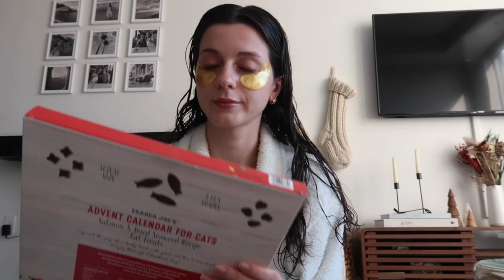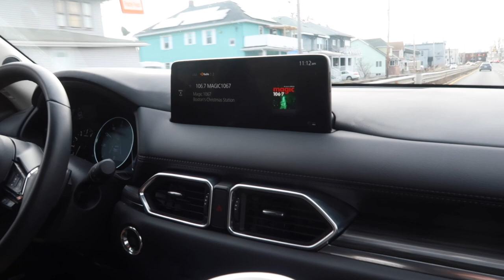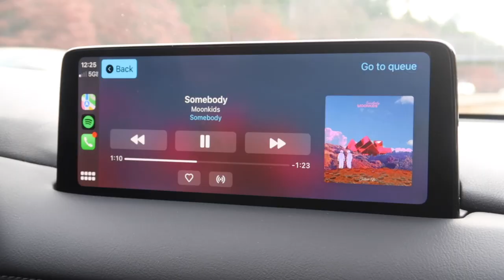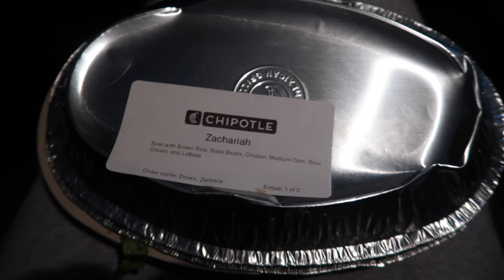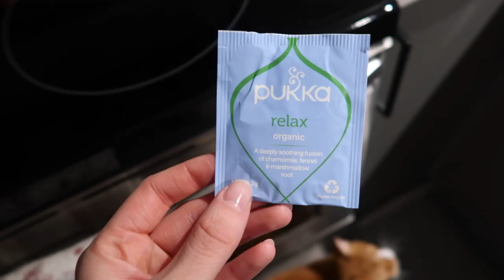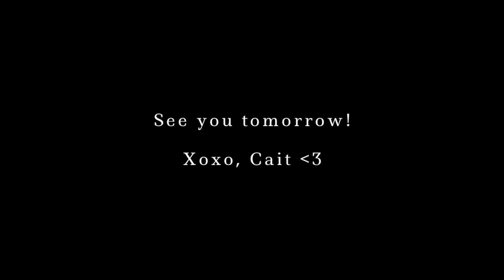VLOGMAS DAY 18: quick road trip to the cape + last minute christmas shopping on newbury street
LINKS IN TODAY’S VLOG:
my robe
eye patches
niacinamide mask
tatcha lip mask